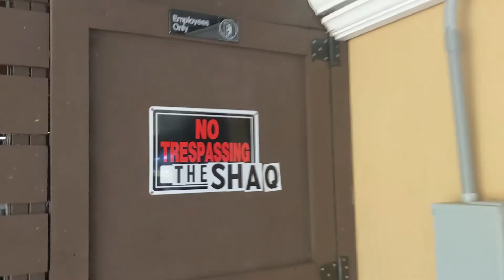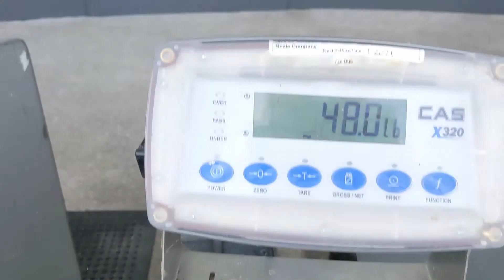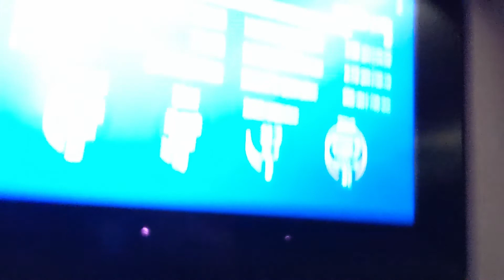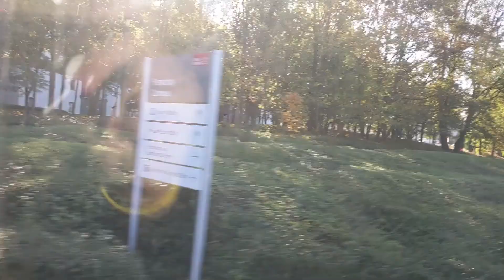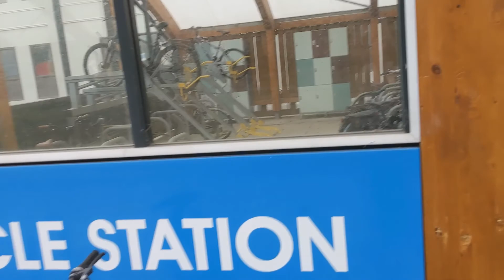School Across the Pond EP. 1